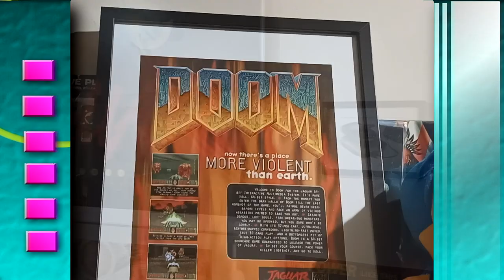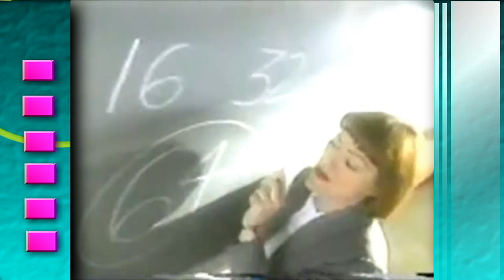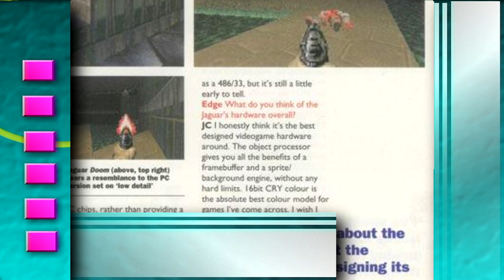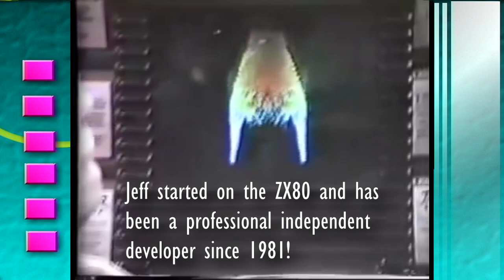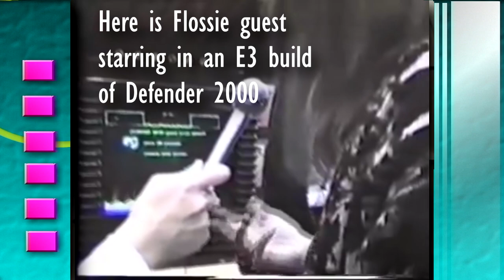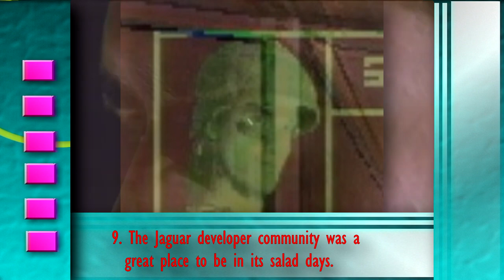10 Facts About the Atari Jaguar You Probably Didn't Know Because They Won't Get You Ad Revenue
Hello everyone and welcome to a spite filled list of interesting facts about the Atari Jaguar because unlike other Youtubers, I actually care about games instead of gaining clout by parroting inaccurate, ignorant and hyperbolic fallacies about the console simply to generate clicks and ad revenue.

Only watch this if you're actually passionate about video games and don't watch this if you want to see a girl with her cleavage showing or a guy with his mouth open wide enough to swallow a car.